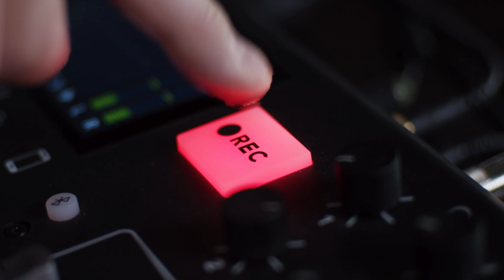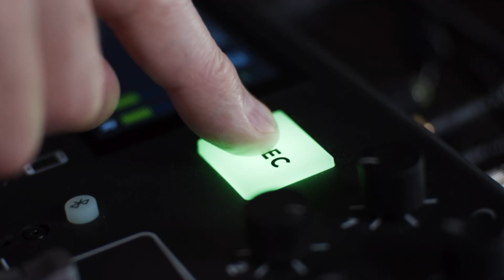7 Proven Tips for Success: Mastering the Art of Negotiation! (Ep 137)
Mastering the art of negotiation is key to the triumph of a general contractor!

In this episode, Max discovers seven tips to navigate negotiations effectively and secure favorable outcomes in your business.

Elevate your negotiation skills and unlock new opportunities for success in the competitive construction industry!

Check out our VIP group for General Contractors to talk, to find more tips for your business, and downloadable checklists!

LISTEN ON...